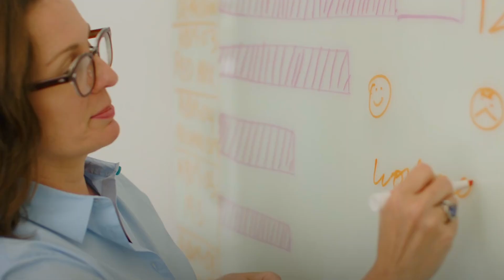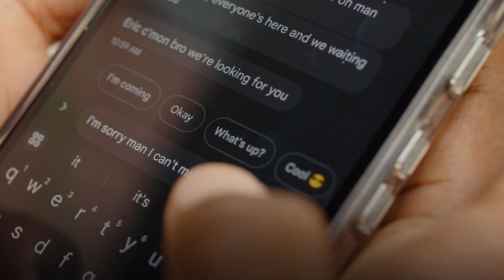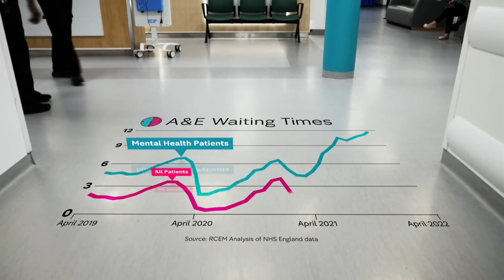How can anxiety-reducing cognitive digital therapy be joyful?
All donations during Mental Health Awareness Month (May 2024) will be fully matched!

Medicinal Media recently collaborated with the DTx Conference Series, where producer Nahima Shaffer and Executive Producer Rob VanAlkemade attended many eclectic panels and conducted a compelling interview with Dr. Tracy Dennis-Tiwary, co-founder and CSO at Arcade Therapeutics, a science-first game studio dedicated to helping treat mental illness by combining the most cutting-edge cognitive neuroscience with engaging games.

We're Medicinal Media — a new nonprofit dedicated to illuminating the art and science of beneficial media. Your donation supports community mental health, fair pay for our content creators, and shapes the larger conversation around media.

Made in collaboration with Pejmun Rassapour, head of DTx Portfolio
Editor Jae Shim
Producer/Camera Nahima Shaffer
Executive Producer/Camera Rob VanAlkemade
Creative Director Jennymarie Jemison
Executive Editor Elizabeth Seward

Special thanks:
Dr. Ricky Choi, head of digital health at Samsung America and clinical professor at Stanford
Dr. Robert Gabbay, chief scientific and medical officer at the American Diabetes Association
Dr. Juhee Cho, professor at Samsung Medical Center
Dr. Anand Iyer, chief analytics officer at Welldoc
Dr. Daniel Emina, associate medical director at Amen Clinics
Joe Perekupka, CEO at Freespira
John Drakenberg, founder and CEO at Alex Therapeutics
Stephanie Roberts, head of market access at Luminopia; Meaghan DePeter, senior customer success manager at Definitive Healthcare
Dr. Jenna Tregarthen, co-founder and CEO at Bright Therapeutics
Nayan Ghosh, head of commercial and regulatory strategy at Arcade Therapeutics